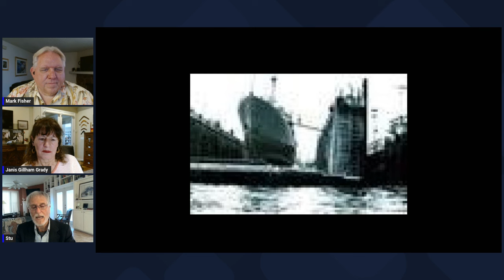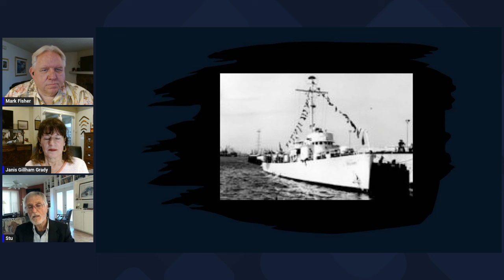Scientology - Peeling the Onion with Former Sea Org Member Stuart Moreau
Stuart Moreau got involved with Scientology as a teenager in San Francisco in the late 1960s.  He almost immediately joined the Sea Organization and before too long, was on the Scientology Flagship Apollo, working with L. Ron Hubbard.

Stuart was there on the Apollo, at the new Flag Land Base in Clearwater, Florida, with Hubbard in Dunedin, Florida and eventually at the secret location in LaQuinta, California known as W.

In this first interview, Stuart talks about how he got involved in Scientology, the early personal wins and gains he achieved then and how he joined the Sea Organization.    There will be many more stories from Stuart in the near future.

Note- the views expressed in this video are Stuart’s views.  We will be asking him about the abuses and falsehoods in Scientology in future interview. We allow people to tell their stories and express their views before challenging them.  He had a long history in Scientology and the Sea Org and has many stories to share. He is the first Person in Scientology who agreed to be interviewed.  We understand if it is not for everyone.

To purchase Merch for this channel including shirts, coffee mugs etc, click the Store button on our page, or go to our